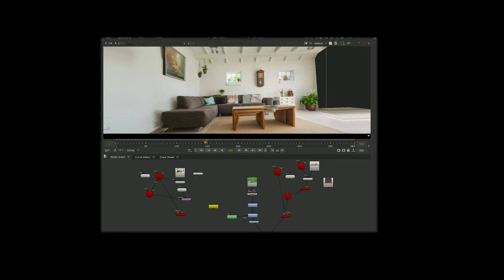Camera match moveing and rotoscope